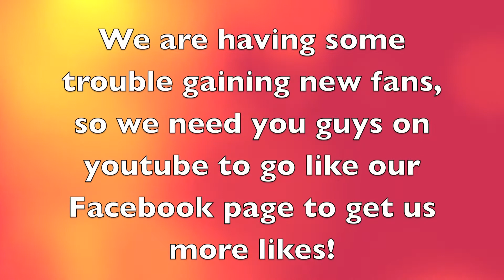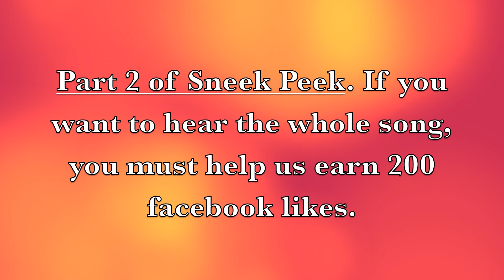Tropian Needs You!/SNEAK PEEK OF NEW SONG!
Tropian needs your help! Watch the whole video and you will hear a sneak peak of a new HEAVY song! Share Tropian's facebook and youtube pages with your friends to get us more popular! If we get 200 likes on facebook, we will upload the new song to youtube.